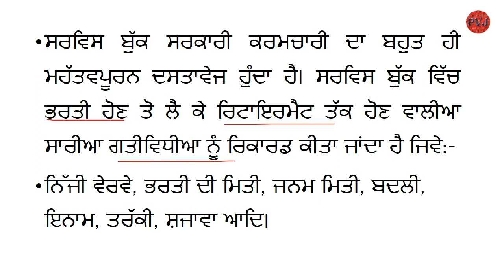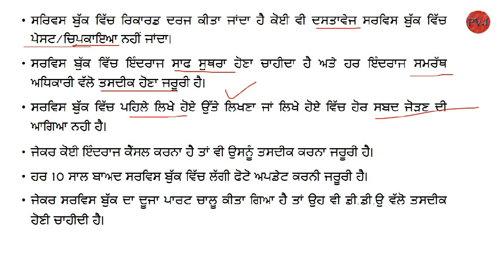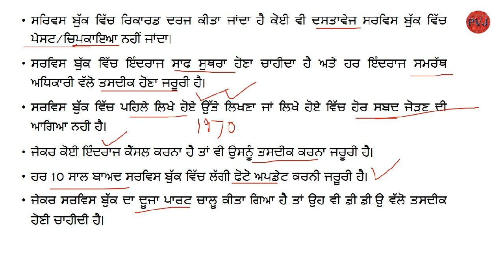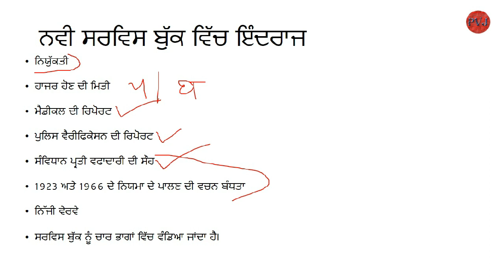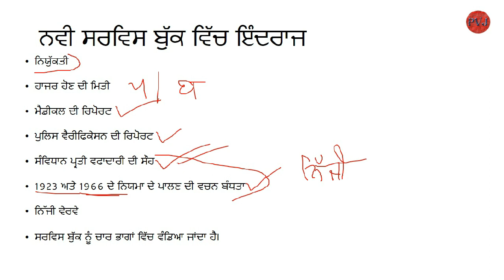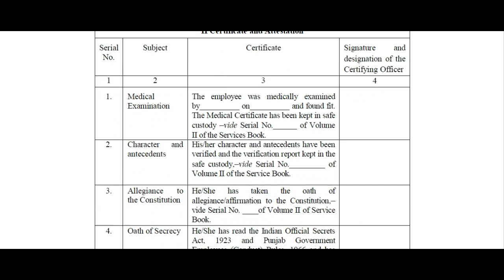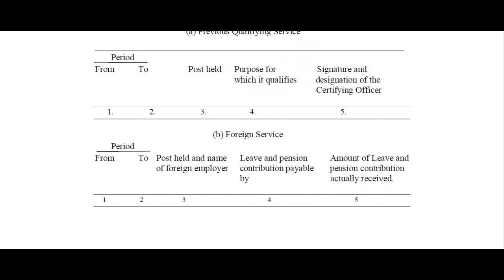Service Book, ਸੇਵਾ ਪੱਤਰੀ ਸਬੰਧੀ।